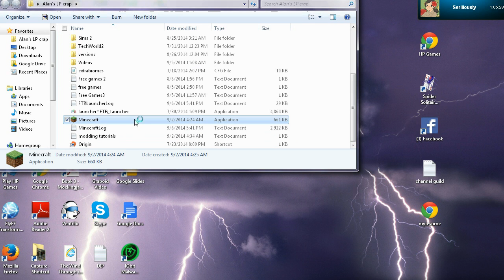Timeshot! UHC Season 4 - Episode #3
Thanks to SeriSims, i was invited to perticapate in the Fourth Season of Timeshot's PvP battle: UHC Fan edition as her partner.  Will we win, will we loose, will i get ganged up on by zombies? well, let's find out!

Since this is a timeshot thing, though i'm just a guest, i will put there timeshot information here (shamelessly copied directly from Seri's upload)

Timeshot!

Timeshot! Crew